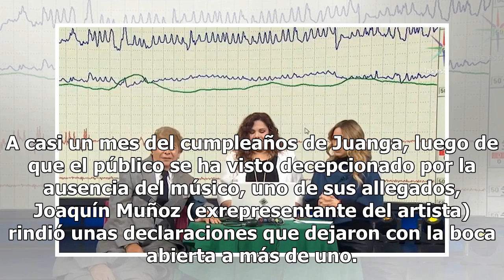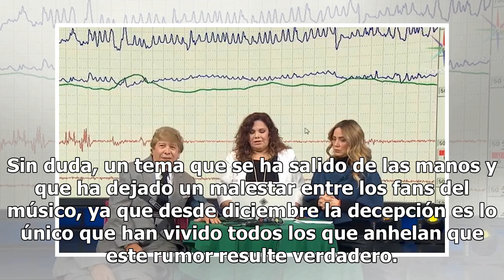Joaquín Muñoz destapa que Juan Gabriel tiene problemas de salud y teme su muerte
A finales del año pasado, los rumores sobre la muerte fingida de Juan Gabriel comenzaron a tomar mayor fuerza, ya que distintos testimonios aseguraban que el Divo de Juárez en realidad estaba con vida y que en las próximas semanas haría una gran reaparición. Sin embargo, las fechas que se eligieron ...